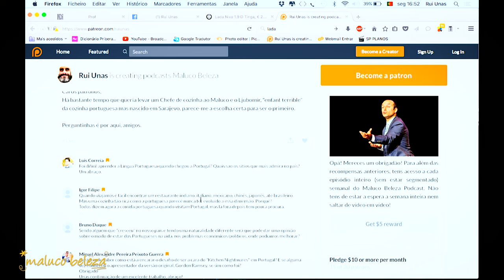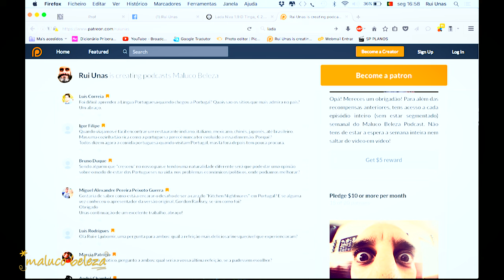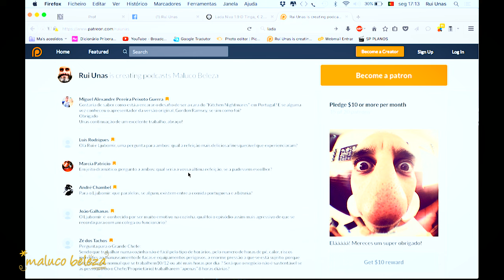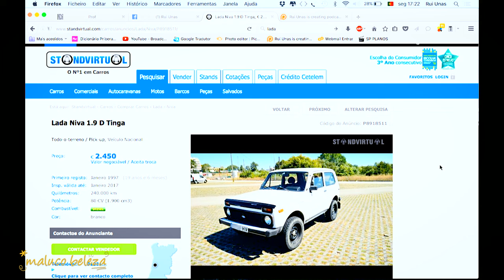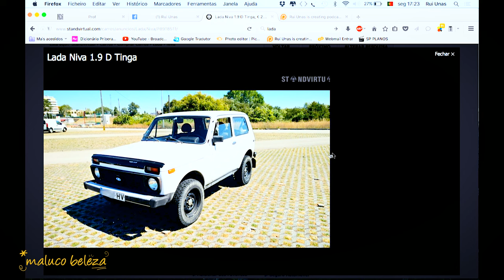Ljubomir Stanisic - MALUCO BELEZA